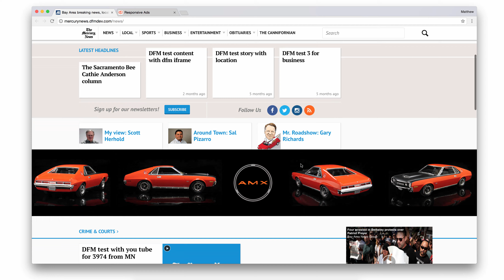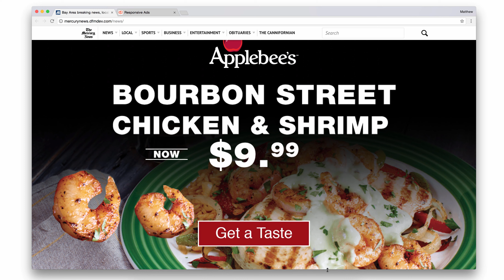Responsive Ads Page-Scroller™ ( full in-page creative)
This is a format produced so that there is always a full-page available no matter the device.  It is a great alternative to any pop-ups, lightboxes that is compliant with the Coalition of Better Ads Standards.  This is the best high-impact rich-media responsive HTML5 ads  format for mobile